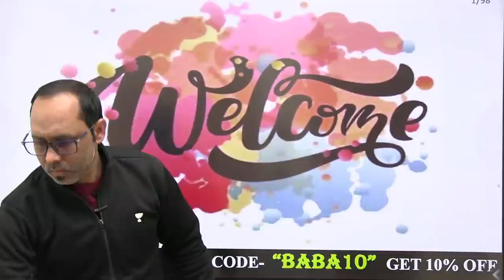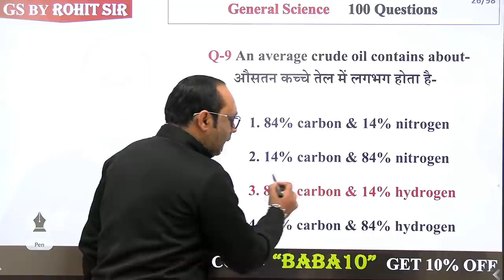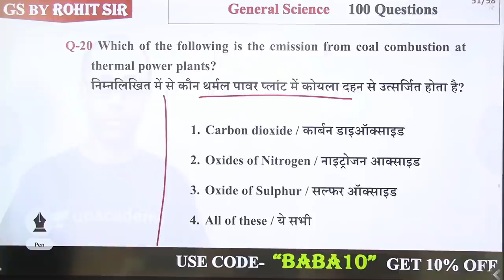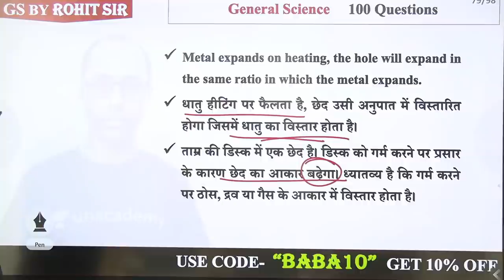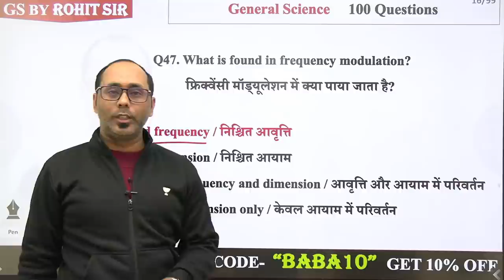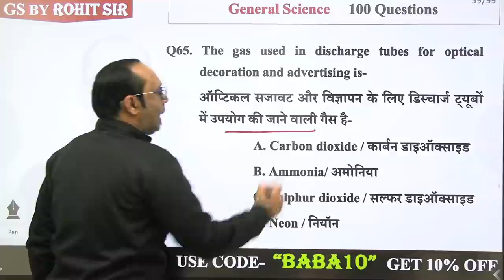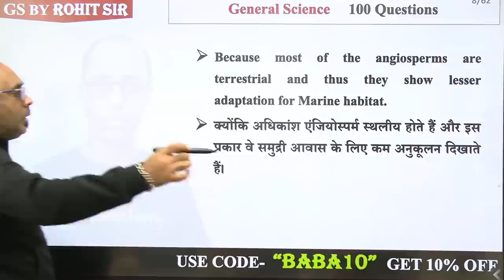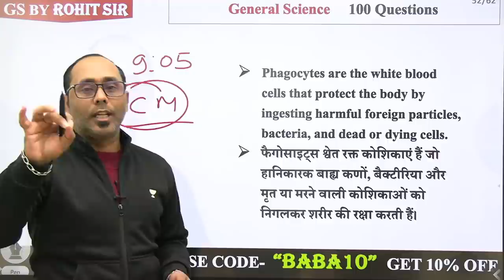4:30 PM - RRB NTPC | GK + Science by Rohit Kumar | Science (100 IMP QUES.)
🚀 4:30 PM - RRB NTPC | GK + Science by Rohit Kumar
🚀 7:00 PM - All SSC Exams 2020-21 | GK by Rohit Sir

✿ Early Morning Shows :
05:00 AM - RRB NTPC GK by Krati Ma'am
05:30 AM - Reasoning For All Exams by Samashti Ma'am

✿  IBPS PO 2020/SSC :
06:30 AM English by Anchal Ma'am

✿ Morning Shows :
07:00 AM - Current Affairs Show by Krati Ma'am
08:15 AM - The Hindu Editorial by Gauri Ma'am

✿ MP Police/UP Police :
09:00 AM - GK by Alok Sir
10:00 AM - Hindi by Praween sir

✿ SSC/Delhi Police/Railway :
11:00 AM - English by Gauri Ma'am
11:30 AM - Reasoning by Akash Sir
12:00 PM - Maths by Ajay Sir
12:30 PM - GK by Alok Sir

✿ SSC CHSL 2020 (Foundation Batch) :
01:00 PM - English by Gauri Ma'am
01:30 PM - Maths by Prabal Sir
02:00 PM - GK by Ankit Sir
02:30 PM - Reasoning by Ritika Ma'am

✿ RRB Group D 2019 & RRB NTPC :
03:30 PM - Science by Priya Ma'am
04:00 PM - Reasoning by Akash Chaturvedi

✿ RRB NTPC 2019 (CBT-1) :
4:30 PM - RRB NTPC | GK + Science by Rohit Kumar
5:30 PM - Reasoning by Ritika Ma'am
6:00 PM - Maths by Prabal Sir

✿ All SSC Exams 2020-21 :
07:00 PM - GK by Rohit Sir
08:00 PM - General Science by Aman Sir
09:00 PM - English by Aisha Ma'am

✿ For All SSC & NTPC Exams :
7:30 PM - GK/GS/GA by Mahendra Ratnoo

✿ RRB NTPC 2019 & Group D 2019 :
09:30 PM - GK Live test by Aman Sir

✿ For All Bank Exams 2020 :
10:00 PM - Maths by Chandan Sir

1. One Subscription, Unlimited Access
2. Learn from your favorite teacher
3. Real time interaction with teacher
4. You can ask doubts in live class
5. Limited students
6. Download the videos & watch offline